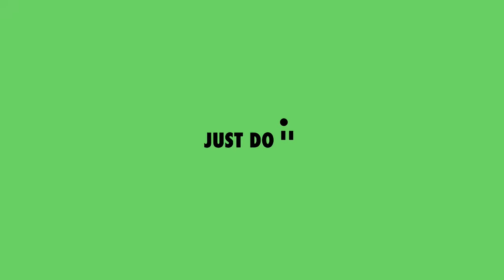The Mussone & Peacock Podcast | S4E5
John Mussone & Coach John Peacock talk all things football including this year's Venice Football season and beyond.